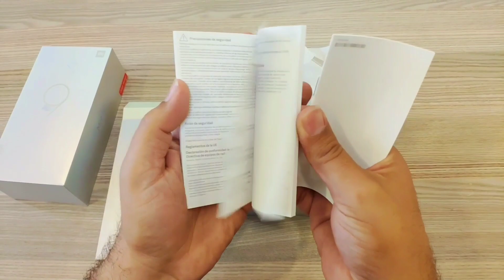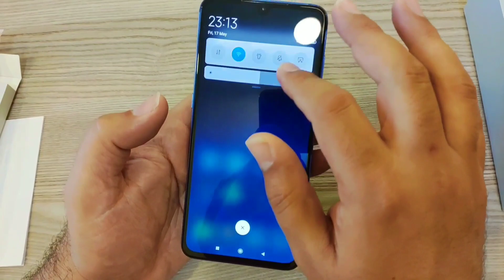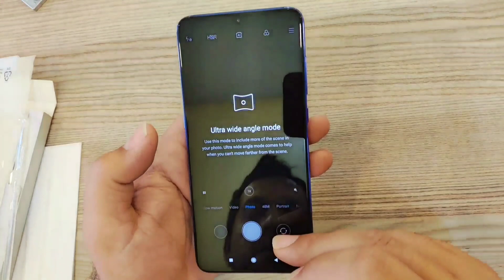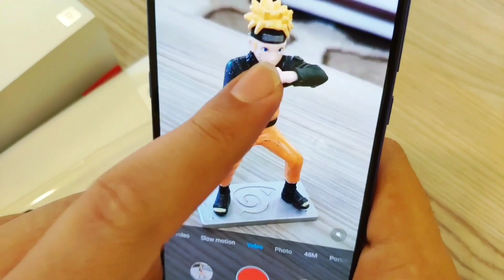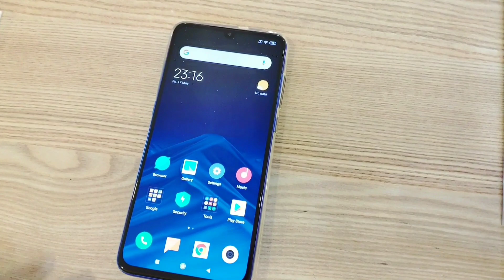ئەنبۆکس و ریڤیوی Mi9 باشترین مۆبایل لە جیھاندا بەم نرخە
بڕگە: Unboxing
بابەت: ئەنبۆکس و ریڤیوی Mi9